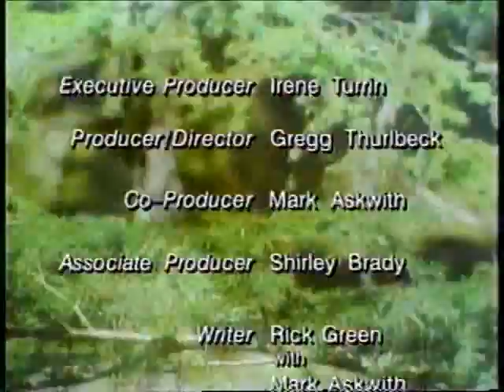Prisoners of Gravity: Medicine & Nanotechnology (Part 3 of 3)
Commander Rick is feeling under the weather this week and so decides to investigate the future of medicine with science fiction authors Frederik Pohl (Gateway), Nancy Kress ("The Mountain to Mohammed"), and science fact writer Joel Davis, whose book, Mapping The Code, explores the Human Genome Project. Then Rick examines nanotechnology--the building of cell-sized machines that practice medicine from inside the human body--with Steven Barnes (co-author, The Barsoom Project), Tony Daniel (Warpath), Ian McDonald (Necroville), Michael Skeet ("Relics"), Dave Smeds ("Suicidal Tendencies"), John Clute (co-editor, The Encyclopedia of Science Fiction), and Greg Bear (Blood Music), the first SF author to explore this new frontier.